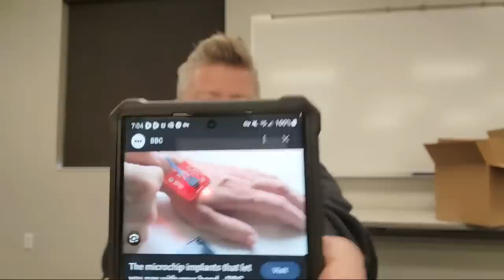China & Taiwan Plus Banks & The Chip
💸 If you would like to learn how to start a side hustle / business or buy items for less money 💰 and sell for more then here is a link to my course on how to start a side hustle and to get 50% off use code HALFOFF